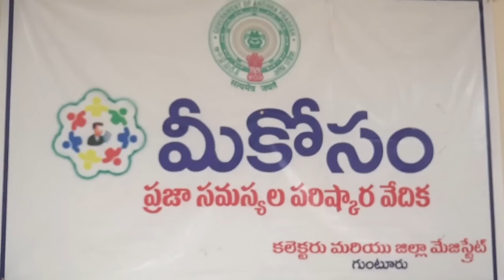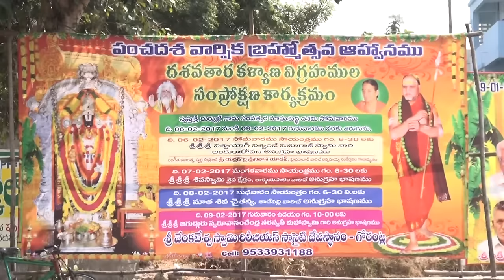syc news 06-02-2017